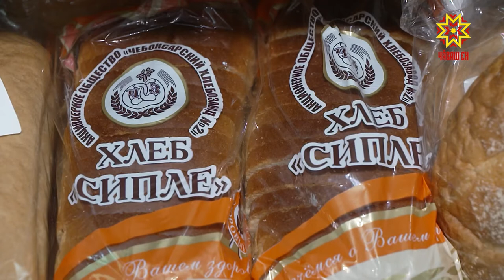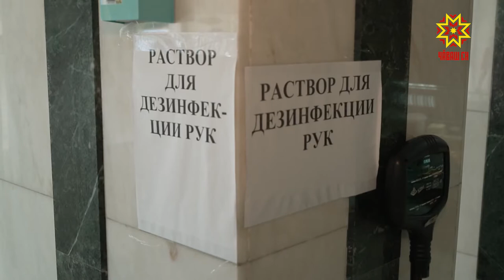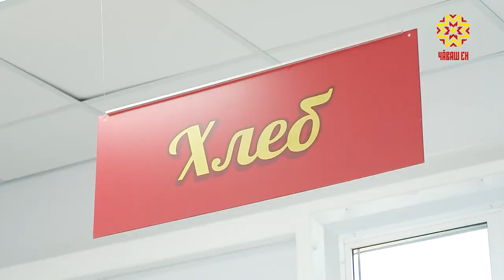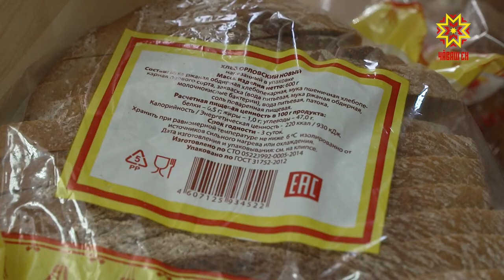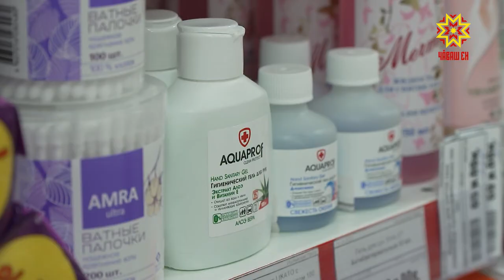Под знаком качества. Выпуск 20.07.2020